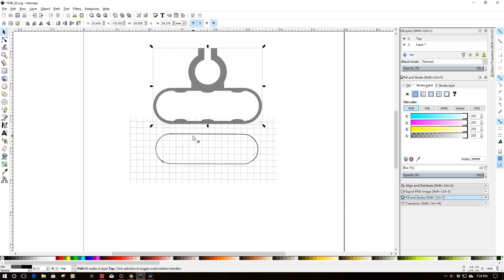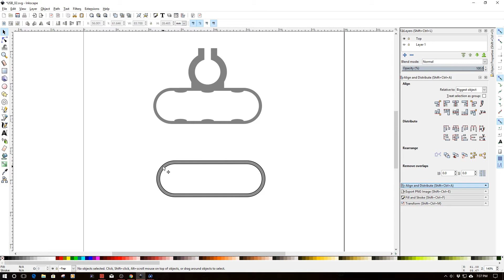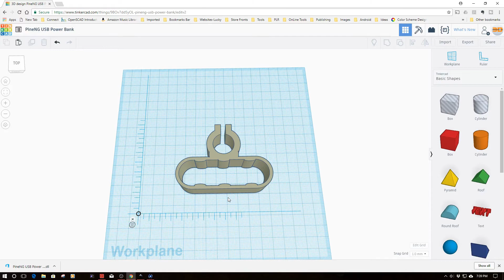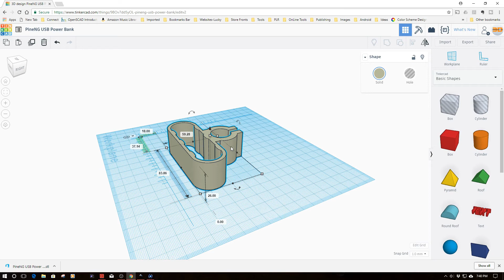Inkscape Tutorials - Designing a USB Battery Tripod Mount!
In this episode, we will be sharing with you a few design Technics in Inkscape to 3D print this battery to tripod mount as I am doing a lot of timelapes and they take a lot of power and simply don't have a good place to mount this huge 10,000 mah USB battery so I designed a solution!

for more information on this and many other projects!